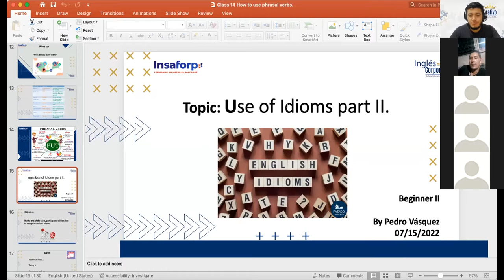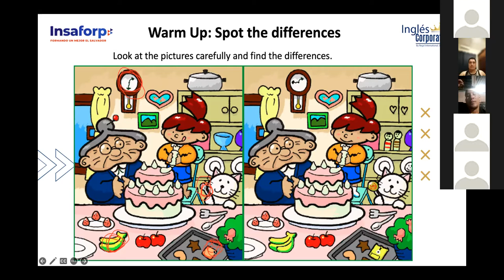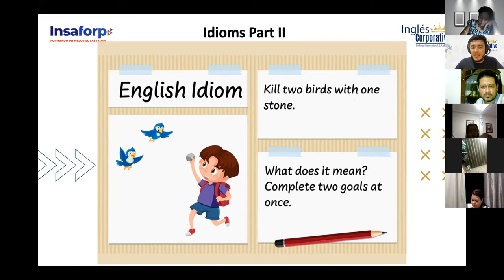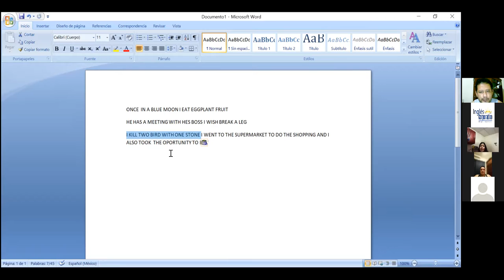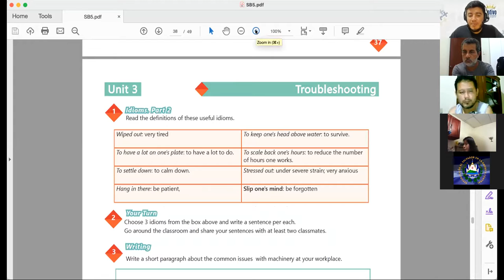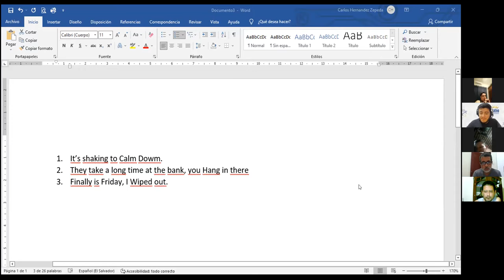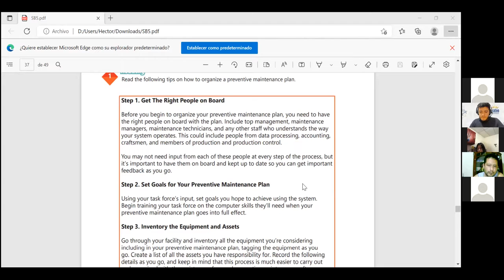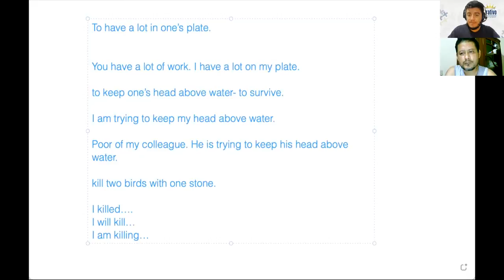Inglés Corporativo-07/15/2022- Use of Idioms Part II